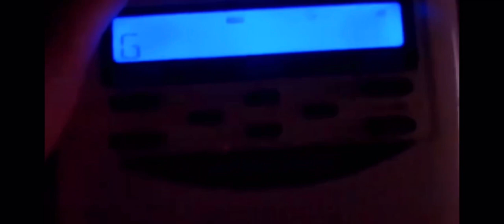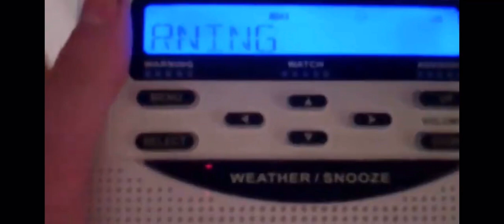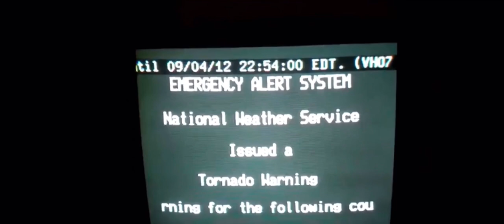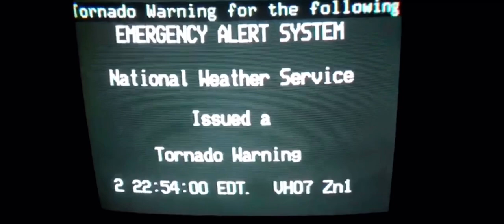EAS Reupload: SPCcranford1056’s Tornado Warning on NOAA WX Radio and TV!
the original was deleted.